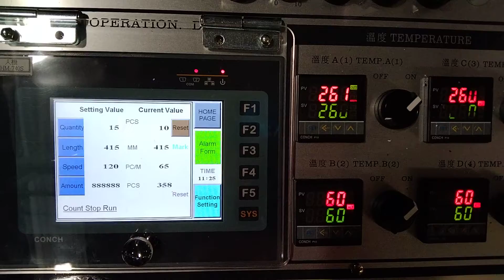Plastic bag making machine Taiwan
KDEC-324S-DT (4 LINES With Manual Punch)

DIPO (Taiwan) -- Manufacturer of T-shirt bag making machine With Manual Punch Taiwan

- T-shirt bags
- Hand bags
- Shopping bags
- Printing bags

Main features of our Plastic bag making machine:
1. Our Plastic bag making machinee is equipped with servo motor for controlling bag length. The Servo motor brand is Yaskawa, Japan.

2. The inverter is installed on the Plastic bag making machine for controlling the speed, reducing electrical consumption and making the machine easy to operate.

3. Equipped with Cold knife cutting design. The cutting blades of the Plastic bag making machine are all made from SKH3 material.

4. DIPO Plastic bag making machine is equipped with four sets of sealing bars, two sets with single sealing line for making bottom sealed bags (open top bags), the other two sets with two sealing lines (to seal the bag on top & bottom) for making semi-finished t-shirt bags. The seal bar of our Plastic bag making machine can be easily be changed to produce shopping bags and plain bags, making this a wise investment for many different manufacturers.

5. Our machine is also installed with a photocell (SICK) for accurate marking of film printing points.

6. Our Plastic bag making machine has a system that ensures continuous production and has also been fitted with an auto stopping alarm device that stops the machine when the film roll is empty.

T-shirt bag making machine With Manual Punch